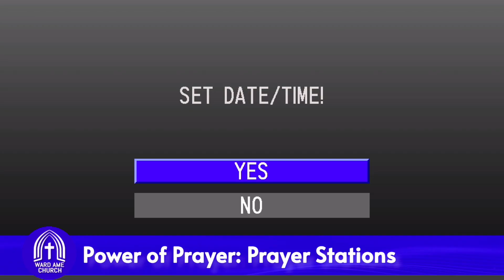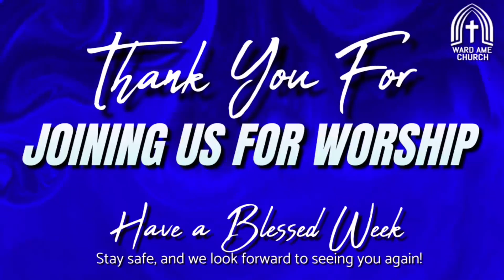Power of Prayer Sunday Worship: August 18, 2024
Watch our Power of Prayer Sunday Worship Service, originally broadcasted on Sunday, August 18, 2024.